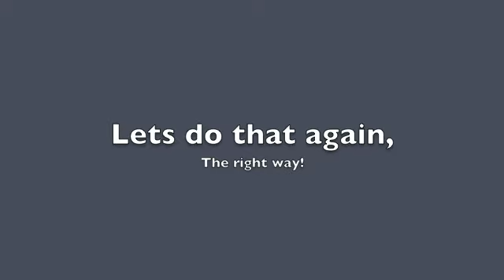Flying the Extra 330 Foamie in 20 MPH Wind !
We flew in the huge field earlier and got tossed out of the sky more or less, decided to give it another go later in the afternoon!

Sorry if anybody gets motion sickness, there was a lot of turbulence! =D